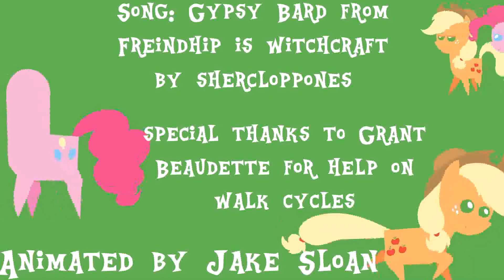Gypsy Bard Animation (school proj.)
This is just a sample of my effo